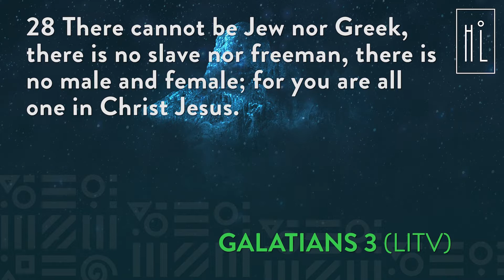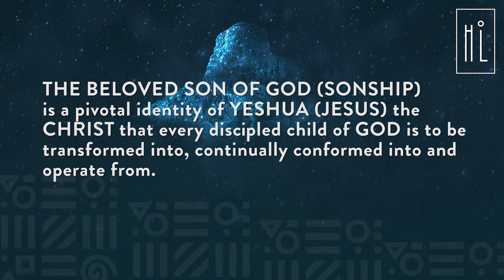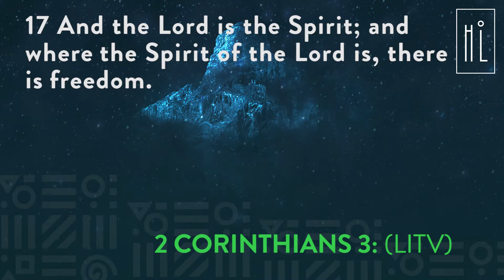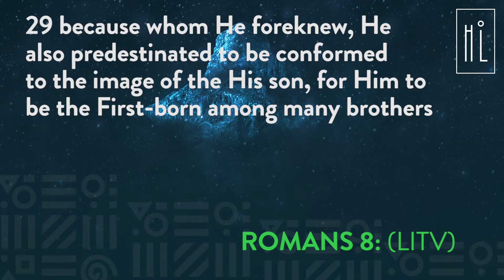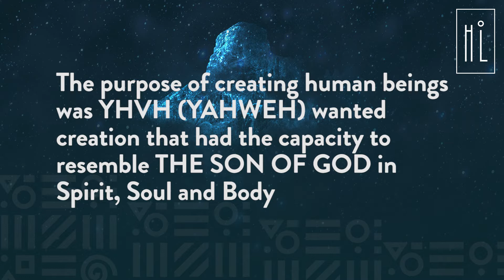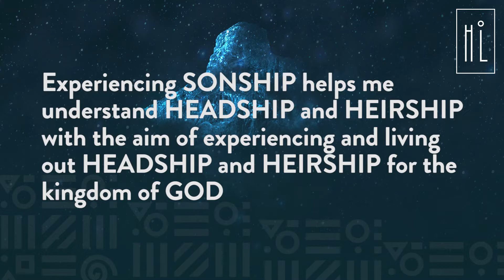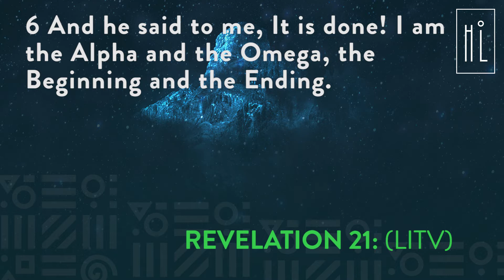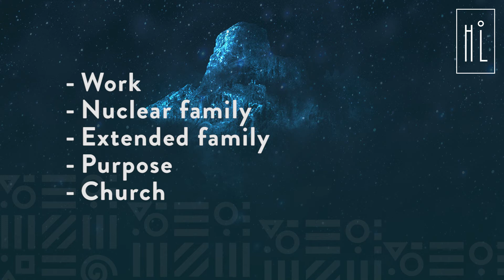The Dispensation of Sons | Daniel Akapo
Sermon: The Dispensation of Sons with Daniel Akapo

You can give to High Life Church via any of the following ways;
Give by transfer
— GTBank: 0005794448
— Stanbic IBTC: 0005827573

— Forex (UK GBP) : Acc Name - High Life Church | Bank - Barclays Bank | Sort code - 20-35-90 | Acc No - 83813010